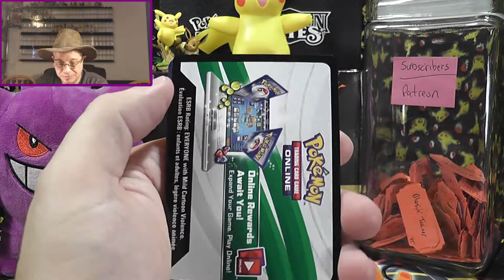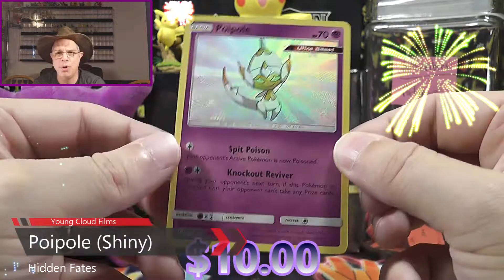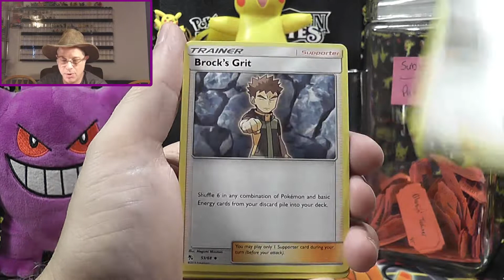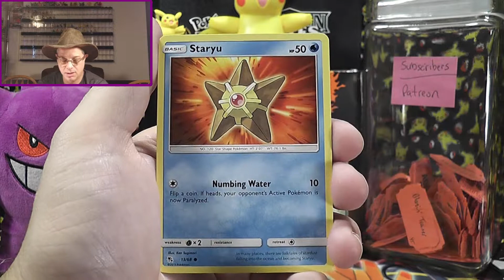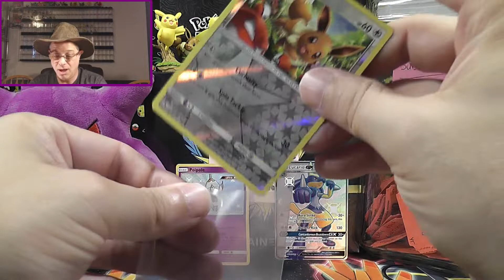Hidden Fates 4 Booster Pack Openings Pokemon TCG FREE Pack Giveaway & Hidden Fates ETB contest!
Today we are opening "Hidden Fates Boosters 4 packs"  Plus Hidden Fates Elite Trainer Box Giveaway!

Project Pokemon TCG Initiative: All your checklist needs!

We are also now giving our PTCGO codes away on camera, and live during each Video Premier, Good Luck! This video also has a contest for 10 packs of cards giveaway. Pack giveaways are dependent on total hours watched for each video. The more you watch - The more we can afford to give away. At 10 hours watched is the trigger for the first pack giveaway.